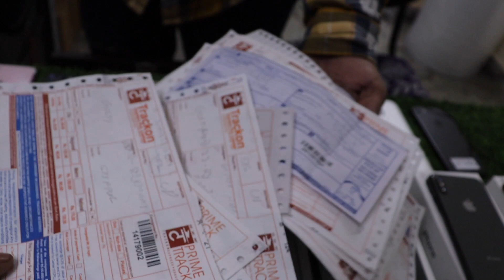सबसे सस्ता iphone 7 only 6999 🔥 samsung Tab A only 5999 🔥 iphone x only 20499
Shop Name: second mobi Hub

wz 109,110 sham nagar extn.
near pacific mall, subash nagar

.अगर इस वीडियो को देखकर कोई भी व्यक्ति माल खरीदता है तो Busniess Expert यूट्यूब चैनल और Mohit Rajput  और यूट्यूब की कोई भी जिम्मेदारी नहीं होगी तो आप सब अपनी बुद्धि से खरदारी करे और सामान ख़रीदे थैंक यू

Branded mobile